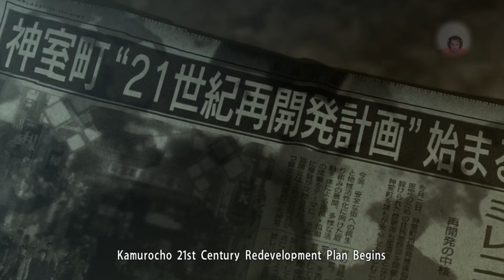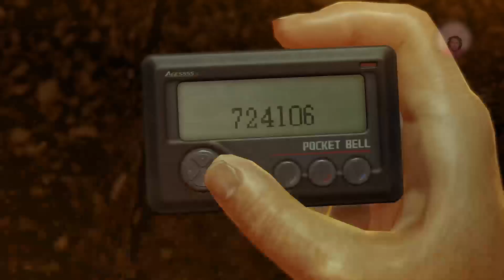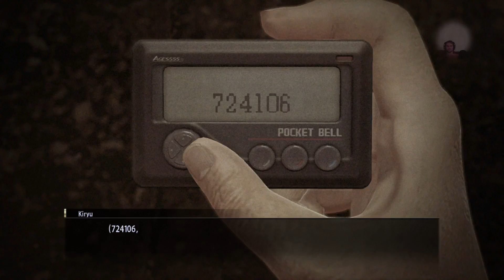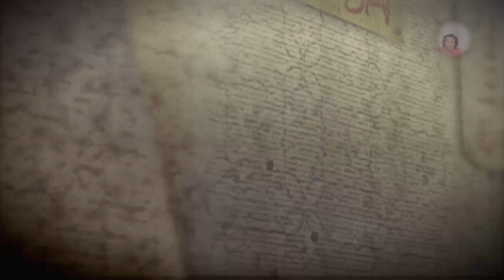It's the Yakuza!!! | Yakuza 0 Let's Play #1